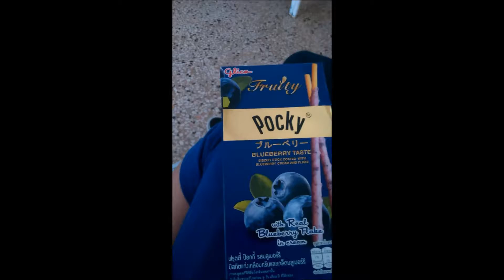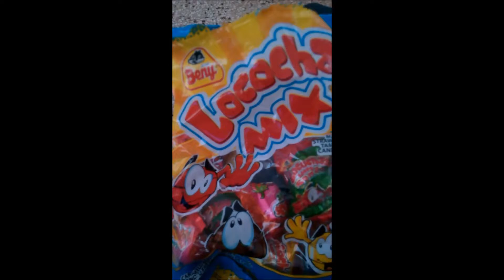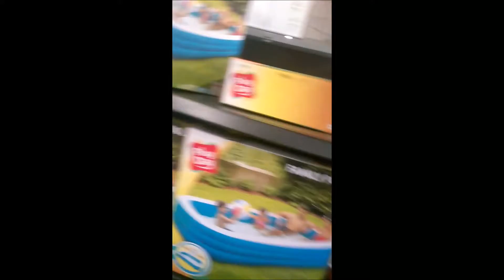Vlog 47 Rompiendo la piñata+Haciendo Batida Con Espinacas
Aqi les dejo el link de probando los dulces de otros paises espero que les guste